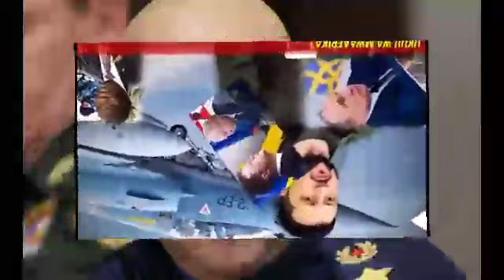UKRAINE ATUMIA MABOMU HATARI YALIYOKATAZWA/NATO WAMGOMEA KIBARAKA WAO..!!